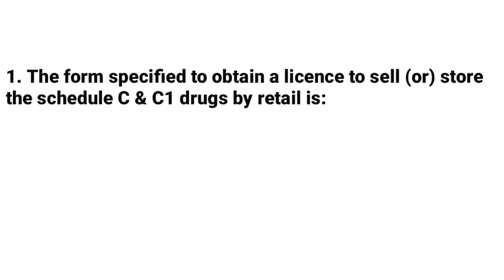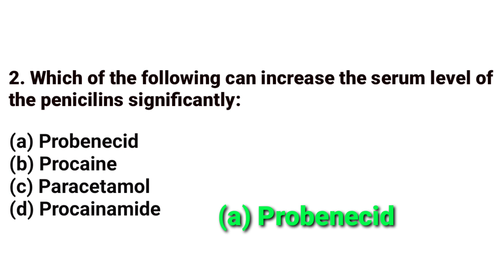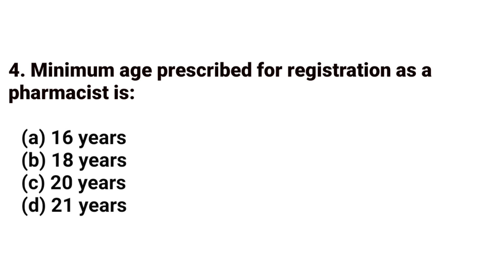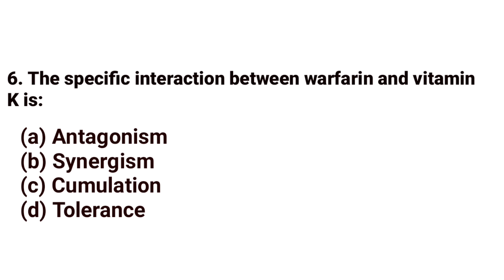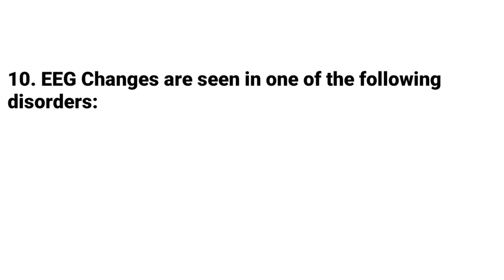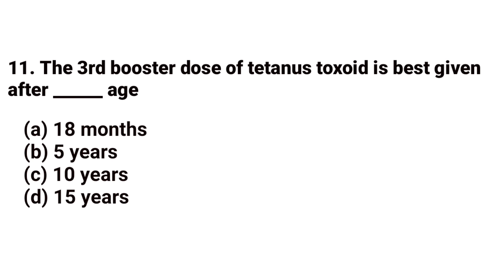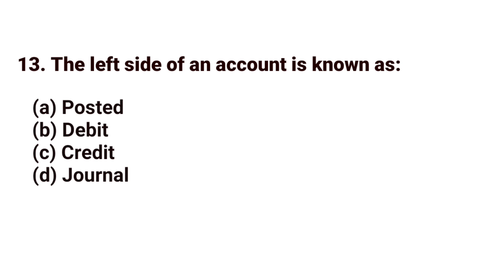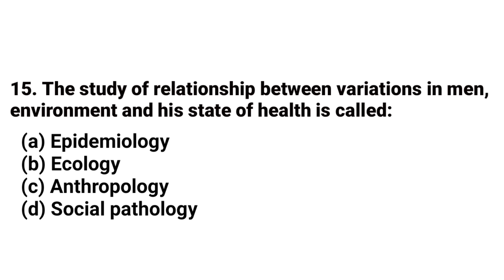PHARMACY MOCK TEST PART-6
എല്ലാ ഞായറാഴ്ചയും നമ്മൾ mock test നടത്തുന്നുണ്ട് .ഇന്നത്തേത് 6th mock test ആണ്. എല്ലാവരും Answer ചെയ്തിട്ട് നിങ്ങൾക്ക് Total  എത്ര Marks കിട്ടിയെന്ന് Comment ചെയ്യുക.